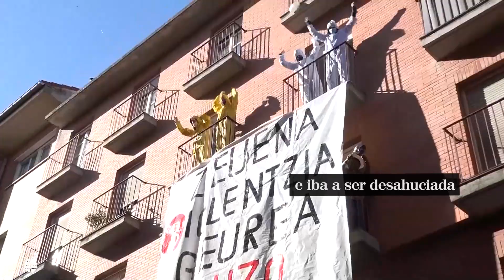Paralizan el desahucio de una madre soltera y su bebé de 4 meses en Bilbao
El desahucio de una vivienda ocupada en la que viven una mujer, Judith, con su bebé de cuatro meses, que se iba a producir esta mañana en la calle Cortes de Bilbao, ha quedado paralizado.

El desahucio estaba previsto para las nueve de la mañana, y media hora antes se habían concentrado ante la vivienda un centenar de personas en apoyo a la mujer, así como personas con cazuelas en los balcones cercanos, entre gritos de "Judith se queda".

Una decena de ertzainas y agentes municipales estaban en el lugar, pero no se han producido incidentes.

Cuando se acercaba la hora ha llegado la orden de paralización del desahucio, la mujer afectada, Judith, ha salido al balcón a saludar a la gente muy emocionada, junto a unas amigas.

Miembros del sindicato AZET han explicado que el piso pertenece a Viviendas Municipales (del Ayuntamiento), y que la afectada es una madre soltera que durante el confinamiento se encontró sin trabajo y decidió entrar en la vivienda.